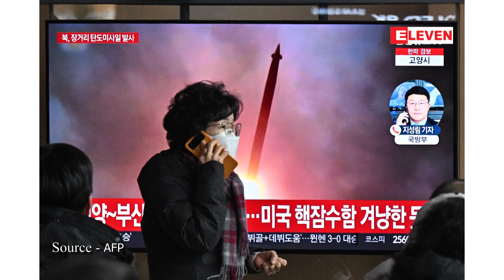မြောက်ကိုရီးယားက အမေရိကန်ကို တိုက်ခိုက်နိုင်စွမ်းရှိသည့် တိုက်ချင်းပစ်ပဲ့ထိန်းဒုံးကျည်ကို စမ်းသပ်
မြောက်ကိုရီးယားက အမေရိကန်ကို တိုက်ခိုက်နိုင်စွမ်းရှိသည့် ၎င်း၏အဆင့်အမြင့်ဆုံးတိုက်ချင်းပစ်ပဲ့ထိန်းဒုံးကျည်ကို စမ်းသပ်

ဒီဇင်ဘာ ၁၈ ရက်က မြောက်ကိုရီးယားဟာ အမေရိကန်ပြည်ထောင်စုကို တိုက်ခိုက်နိုင်စွမ်းရှိတဲ့ ၎င်းတို့ရဲ့ အဆင့်အမြင့် ဆုံး တိုက်ချင်းပစ်ပဲ့ထိန်းဒုံးကျည်ကို စမ်းသပ်ခဲ့ပါတယ်။